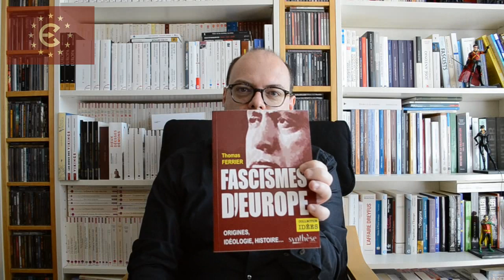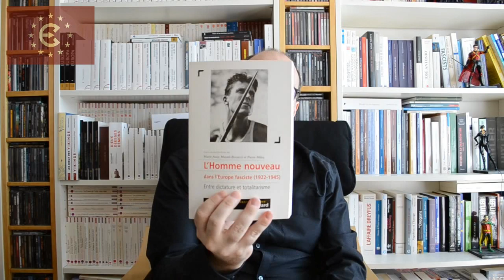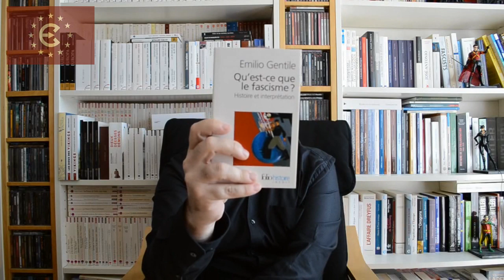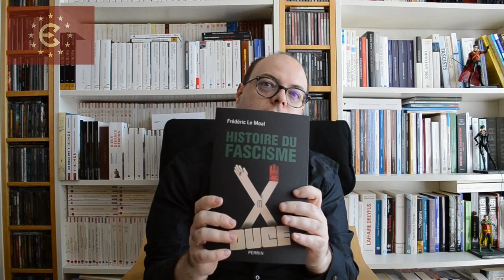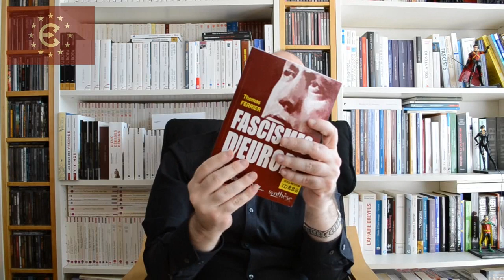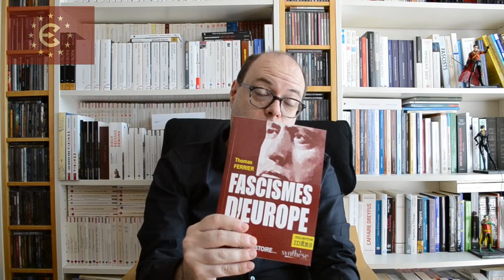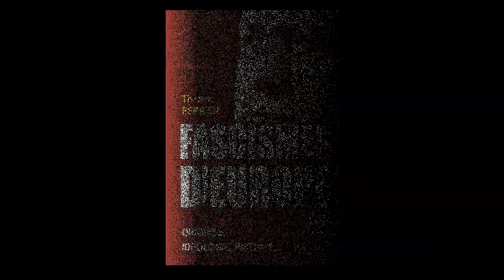FASCISMES D'EUROPE - Le nouveau livre de Thomas Ferrier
Livre en vente sur le site des éditions Synthèse Nationale